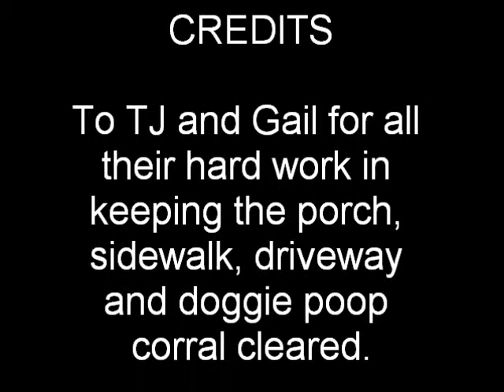Snowpocalypse 2010, Part VI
TJ Feeds Himself to the Snow Demons